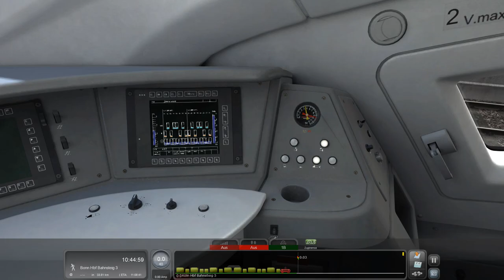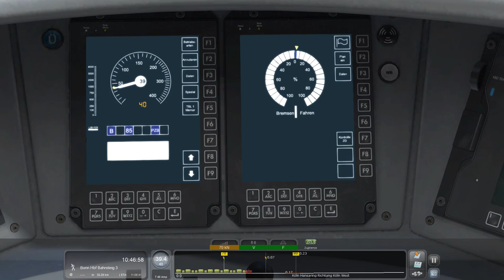Train Simulator Classic | JTG Themenpaket BR407 | ICE 105 | Ad on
In diesem Video fahren wir im ersten Teil den ICE 105 von Köln nach Koblenz HBF..in 4 Teilen fahren wir den Zug bis nach Basel SBB. Doch aufgrund einiger Baustellen werden wir schon ab Frankfurt umgeleitet..werden wir dennoch pünktlich in Basel SBB ankommen..??

Das werde ich zusammen mit euch in diesem Themenpaket BR 407 herausfinden.

Viel Spass.
Hier der link direkt zum Download

Hier der Link zum Game bei Amazon

Es handelt sich um Affilate Links